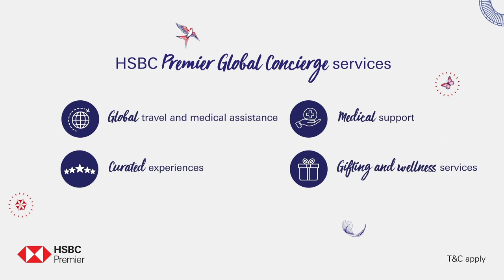HSBC Premier Global Concierge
Complimentary services as unique as You!
From global travel & medical services to exclusive access for VIP events, the HSBC Premier Global Concierge services will assist you and your family with services tailor-made for you.